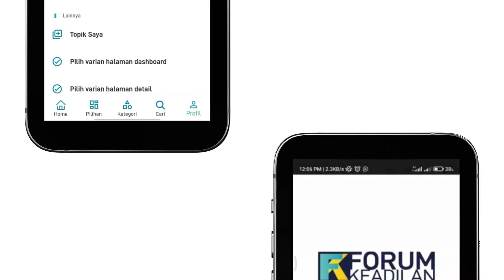FK TODAY | Pidato Anies Baswedan di HUT DKI ke-495, Jakarta Kota Panutan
Gubernur DKI Jakarta Anies Rasyid Baswedan menyebutkan Jakarta merupakan kota panutan daerah lain yang terus berkembang. Dalam pembukaan pidato Upacara HUT DKI Jakarta ke-495, Anies mengatakan DKI masih menjadi ibu kota negara Indonesia sampai saat ini.